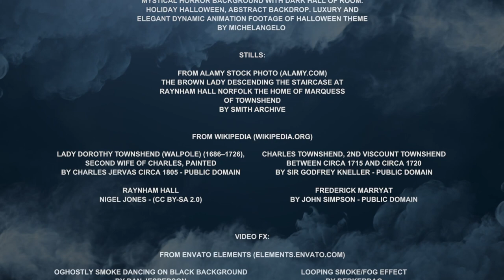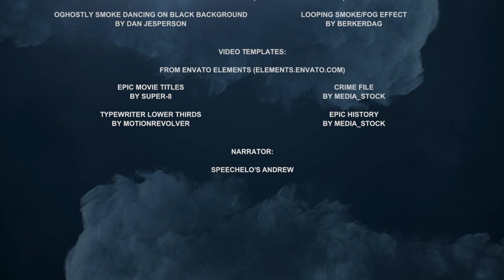Paranormal Micro Bites: File 002 - Brown Lady of Raynham Hall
Find out more about the famous The Brown Lady of Raynham Hall ghost photo.

The Brown Lady of Raynham Hall is a ghost that was captured on film by photographer Captain Hubert C. Provand and his assistant in Norfolk, England on September 19, 1936.

Reader's Digest 'Book Into the Unknown'